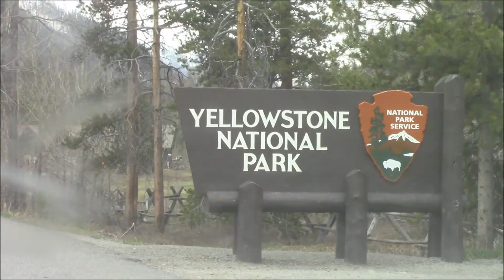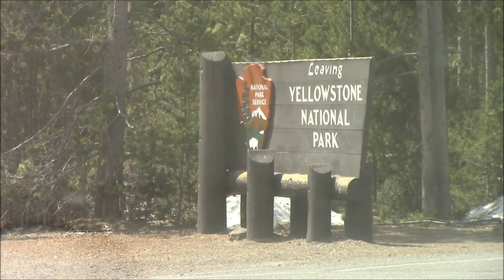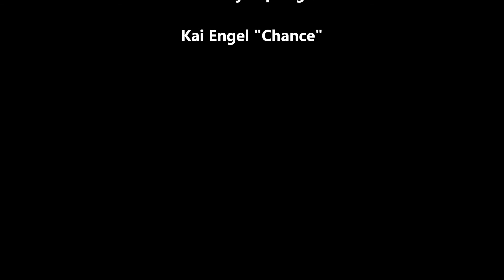Yellowstone Road Trip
Film is from our most recent road trip through Yellowstone National Park to Shoshone Falls, Idaho. Video Clips from the film were taken in May, 2017.